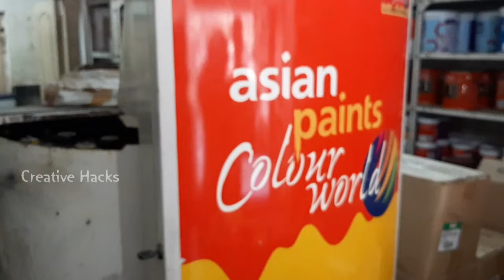vijayawada mural painting peacock in emulsion (apex and royale)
use water based emusion color to design wall very easy methods and paints